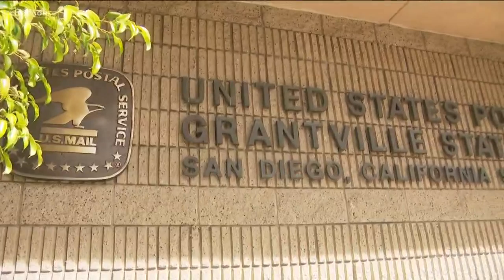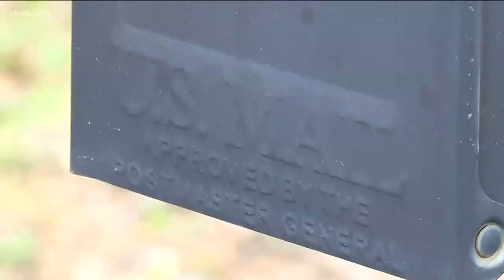Coronavirus: U.S. Postal Service workers say more can be done to keep them safe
A San Diego letter carrier criticized the U.S. Postal Service’s handling of the coronavirus outbreak after a second employee tested positive for the illness.